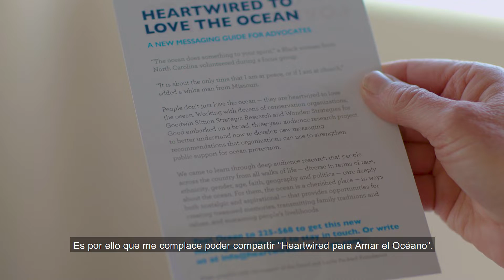Heartwired Para Amar El Océano